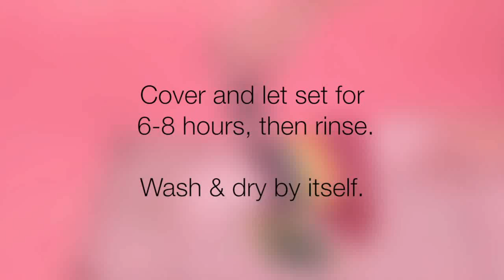How To Create a Shibori Tie Dye a T-Shirt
Follow these simple instructions from iLovetoCreate to make your very own Shibori Tie Dye T-Shirt.